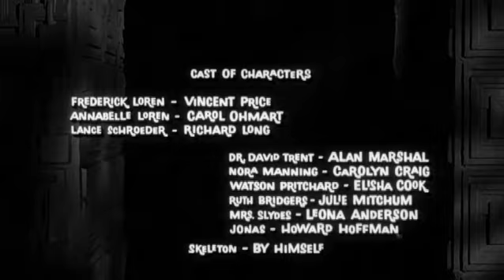House On Haunted Hill by William Castle - 1959 High Quality Full Movie Online Free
An eccentric millionaire throws a party for his wife in a haunted house offering each guest $10,000 if they can make it through the night. Only there seem to be schemes at work beyond what the ghosts have planned.